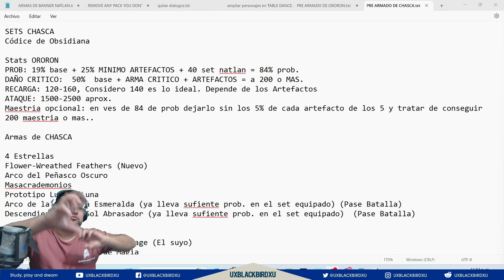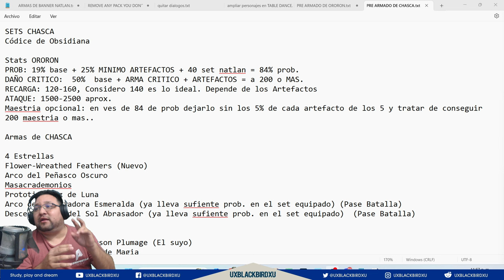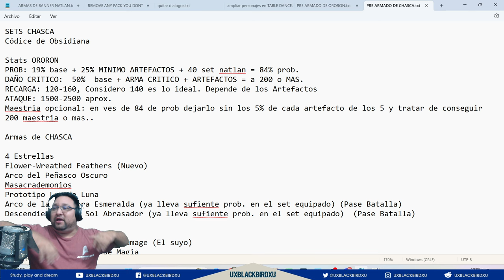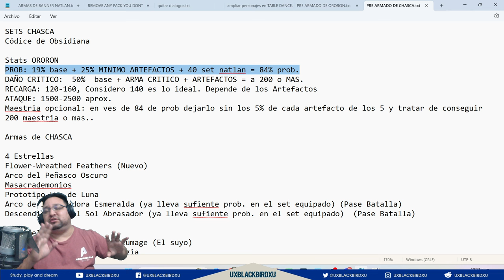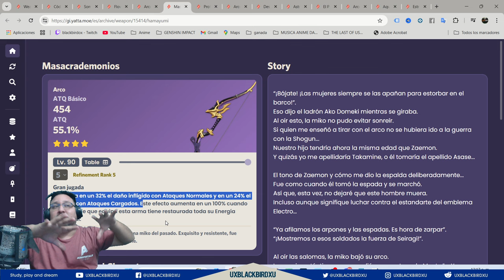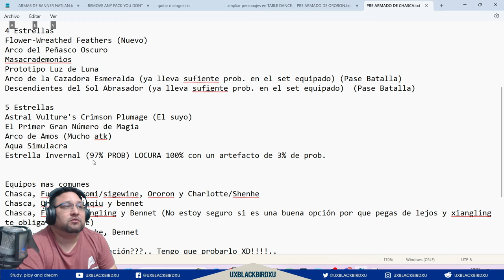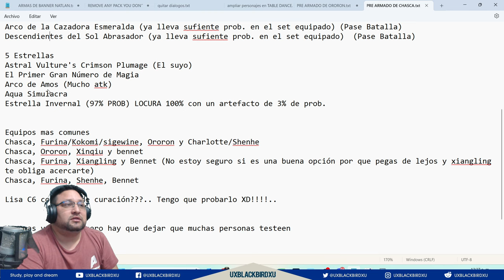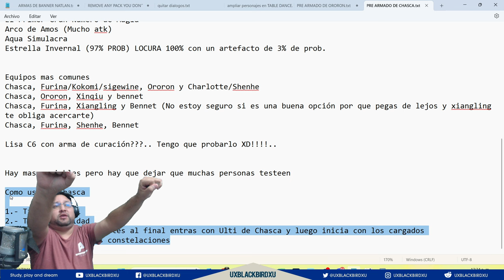✅ CHASCA - PRE ARMADO 🔫 | 🌋 Genshin Impact🌋 | ASI SE JUGARA ESTE PERSONAJE Y COMO FUNCIONA 🧐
0:00 Intro
15:01 sets de chasca
16:47 Stats de chasca
21:20 Armas para chasca
33:27 Equipos de chasca
39:48 Combo de chasca
40:45 Despedida

Codigo Creador de Contenido en EPIC:
UXBLACKBIRDXU

OH EKATE
banners mas nuevos (ohekate)